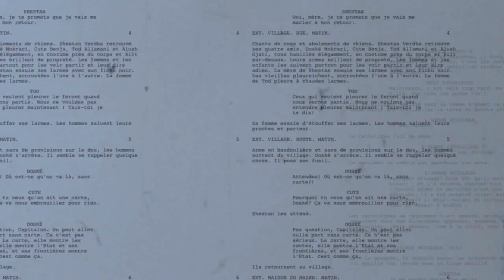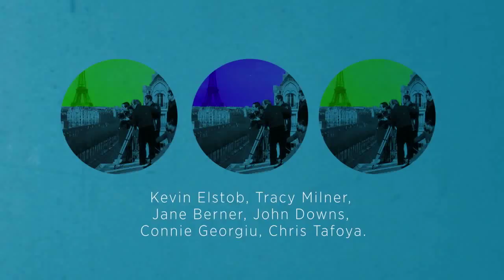~FFF 2012 v3